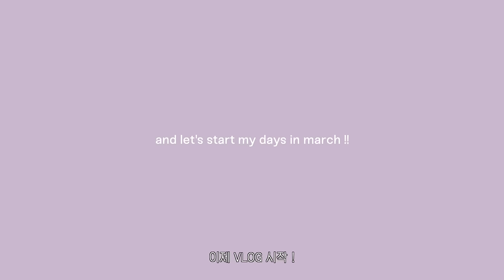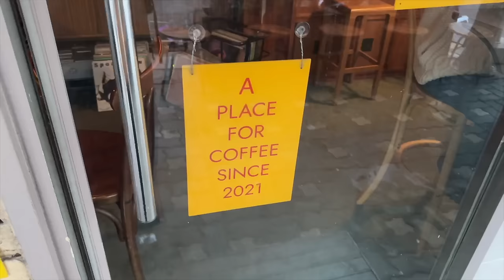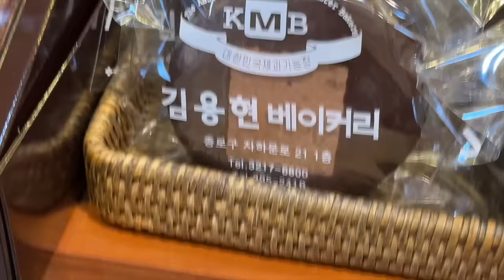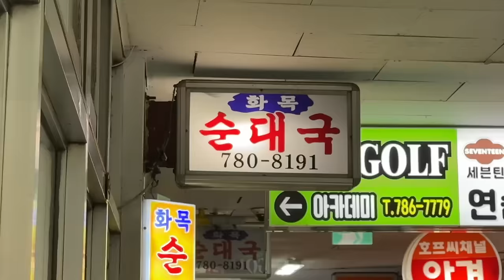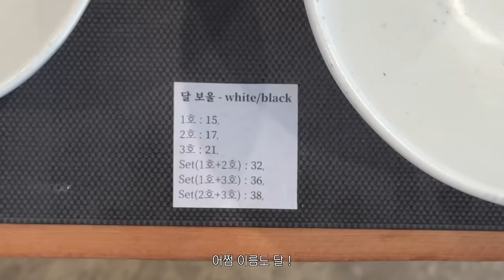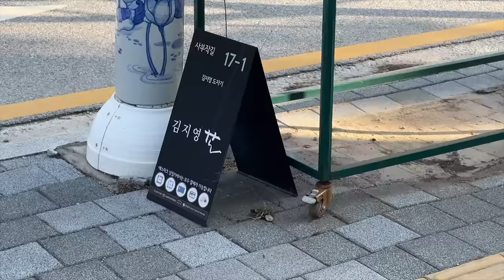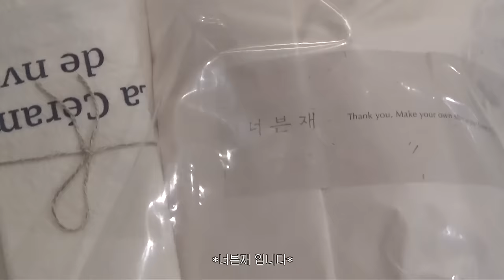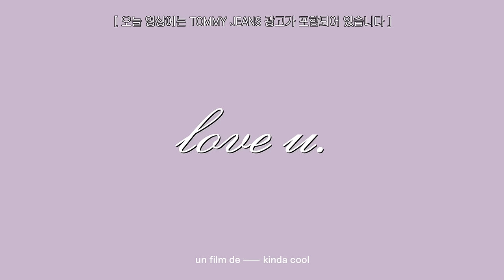NewJeansDiary 이사했어요! 봄맞이 데님 활용법 & 맛따라멋따라 이천구경 (+홀로 서촌 샵 투어)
OOTD VLOG 💙
new jeans new home. my new jeans diary. march issue!
with tommy jeans! 오늘 영상은 타미진스의 광고가 포함되어 있습니다.

kinda cool x TOMMY JEANS 💫
아메리칸 캐주얼 브랜드 타미 진스!
오늘 영상에는 타미 진스의 트렌디한 배기핏 데이지부터 와이드 핏 클레어 팬츠까지
봄오면 입고싶은 데님룩들을 담아보았어요.

데님 맛집 타미 진스의 아이코닉한 JEANS는
아래 기획전에서 구경해보기 🕊

🌹 sns.